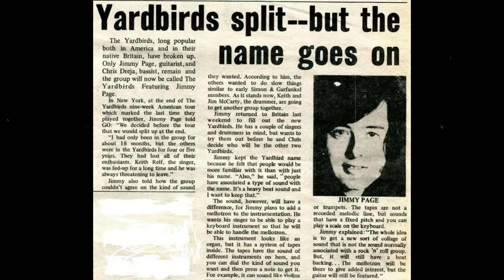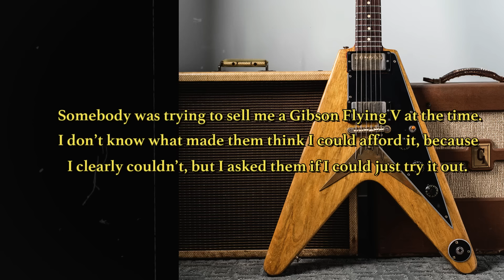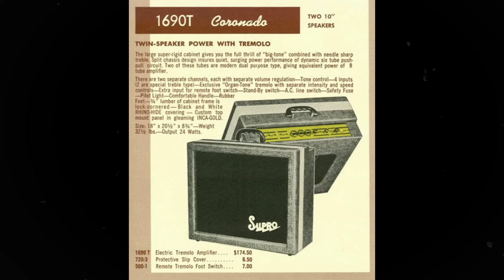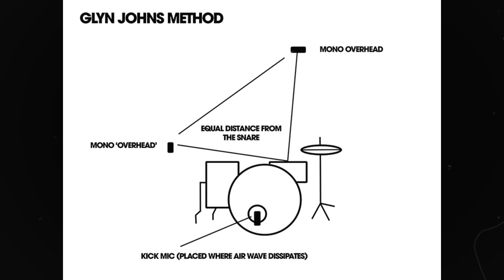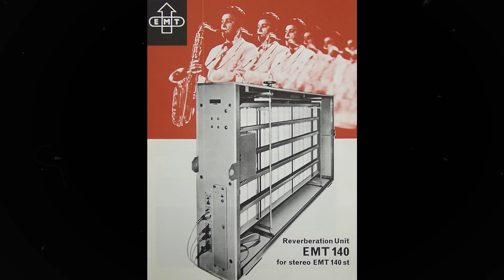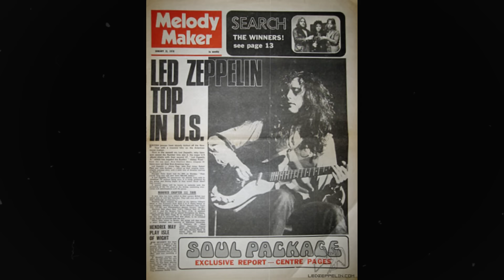Behind the Recording of Led Zeppelin I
Led Zeppelins first album came crashing into the world in 1969, bringing with it a brand of rock music  that would take over the world.  Songs such as 'Dazed And Confused' and 'Good Time Bad Times' are true rock classics.  This is the story of how it was recorded and the techniques and equipment used.

🎵 Stream My Original Music.  Bandcamp